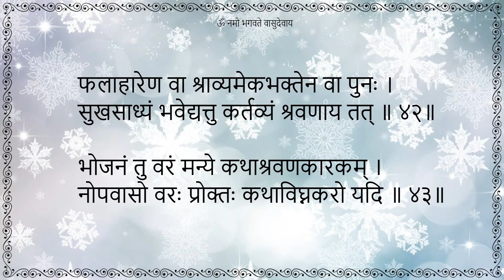Bhagavatha Mahatmyam Ch-6 Sh 42 to 43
Bhagavatha Mahatmyam
Adhyaya 6
Slokam 42 to 43